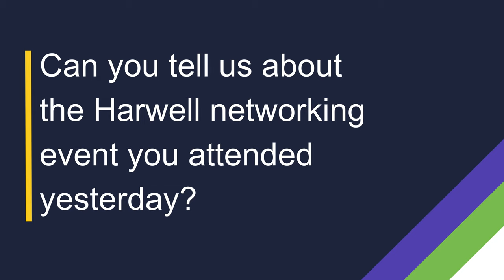International Women's Day 2024